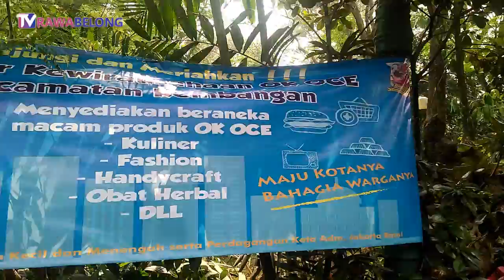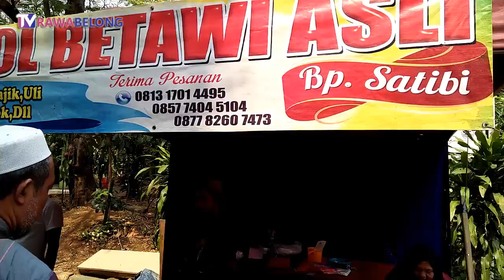GEBYAR BUDAYA BETAWI.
GEBYAR BUDAYA BETAWI di Hutan Kota Serengseng Jakarta Barat